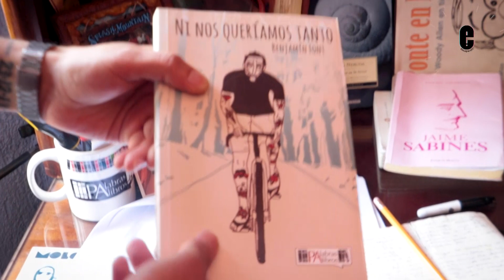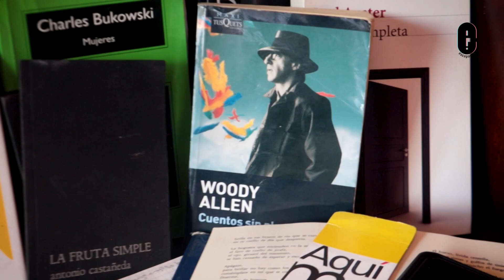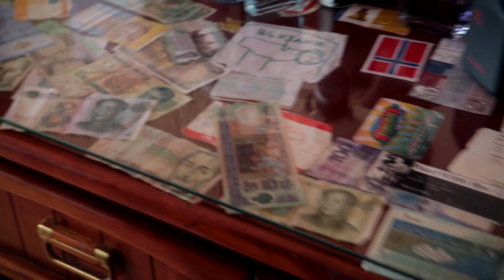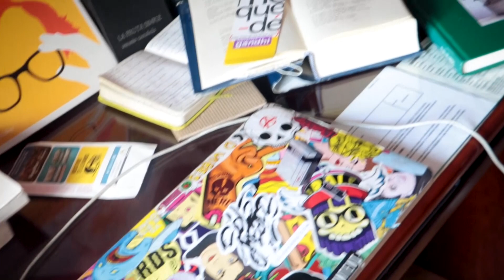Conoce a Benjamin Font, un mexiquense chingón